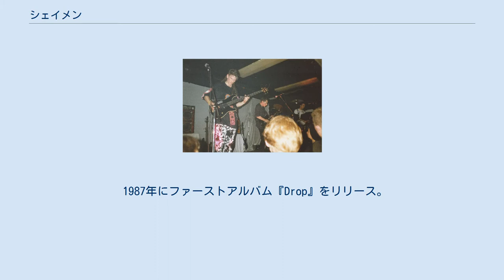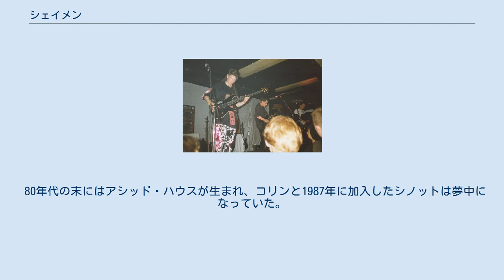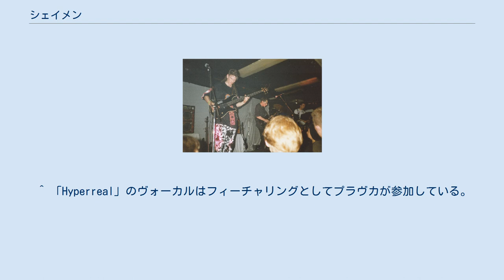シェイメン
シェイメン（The Shamen）とはイギリススコットランドの電子音楽バンドである。
1985年に結成。
1999年に解散。
 1987年にファーストアルバム『Drop』をリリース。
60年代のサイケデリックな作品である。
 1987年の中頃になると、フロントマンのコリンはS-ExpressやM/A/R/R/Sなどのような初期ハウスミュージックの先駆者の音を見つけて、最新のスタジオ機具類などについての知識を増やしていき、1987年9月頃までにこれらの技術をシェイメン自らの音楽、ロック、テクノ、ヒップホップに採用し、ポップ・ウィル・イート・イットセルフやジーザス・ジョーンズ、EMFなどが影響を受けていたプロトタイプロック（ダンスミュージック）を作るため、ラジオの音声をサンプリングした。
 80年代の末にはアシッド・ハウスが生まれ、コリンと1987年に加入したシノットは夢中になっていた。
そして、1989年にセカンドアルバム『In Gorbachev We Trust』（ジャケットはミハイル・ゴルバチョフの写真）をリリースした。
 90年代に入ると、Mr.Cが加入し、サードアルバム『En-Tact』（ジャケットには「巧」の字がある）をリリース。
「Move Any Mountain(Progen '91)」や「Hyperreal」、そして「Make It Mine」がシングルでヒットした。
 しかし、「Move Any Mountain」のプロモーションビデオの撮影の際、シノットがスペインのラ・ゴメラの海岸で溺死した。
 その後、1992年に『Boss Drum』を発表。
その内、シングル化された「Ebeneezer Goode」は歌詞が薬物使用を促すような内容（「Ezer Goode」を繰り返して歌うが、同音異義語で「E's are good」（「Eはよい」（Eとはエクスタシーの隠語）と解釈できる）で、その結果、BBCの音楽番組トップ・オブ・ザ・ポップス内のTop 5 Drug Songsに選ばれてしまった。
だが、全英チャート1位を4週間記録した。
当時、フジテレビで深夜に放送されていた音楽番組『BEAT UK』では、「Ebeneezer Goode」だけでなく、「Boss Drum」もUKシングルチャートNo.1を獲得した。
 ^ 「Hyperreal」のヴォーカルはフィーチャリングとしてプラヴカが参加している。
彼女は後にジャム&スプーンの「Right in the Night」に参加している。